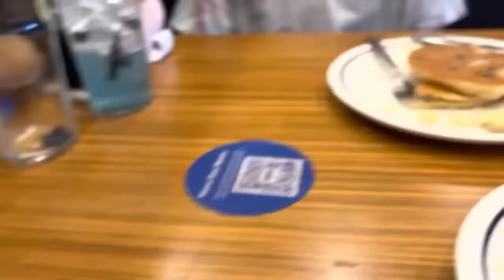The Evil Dummy Wants Revenge! I Broke His Head Off!!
carlayleehd.shop